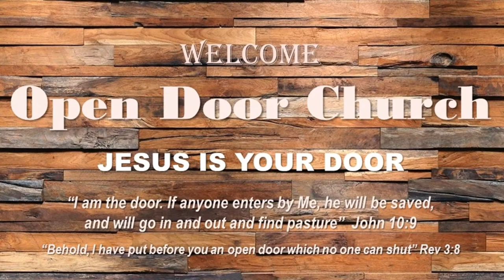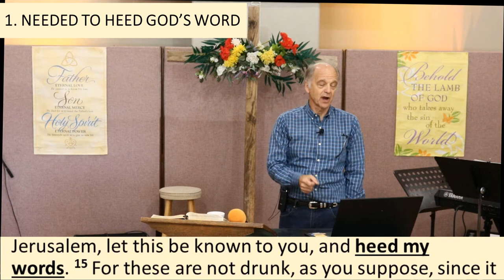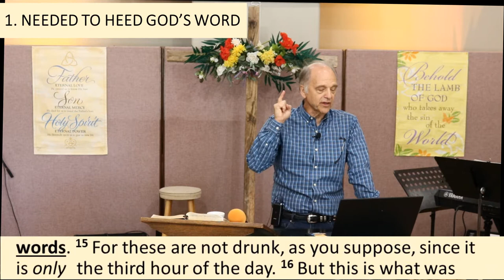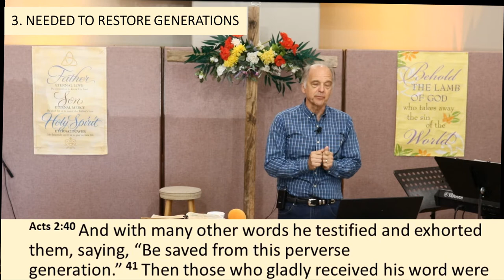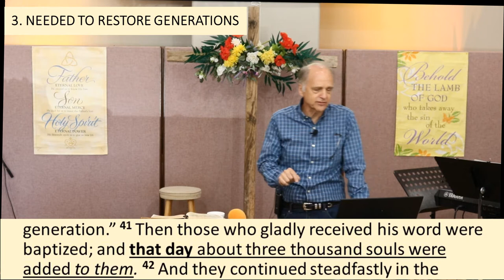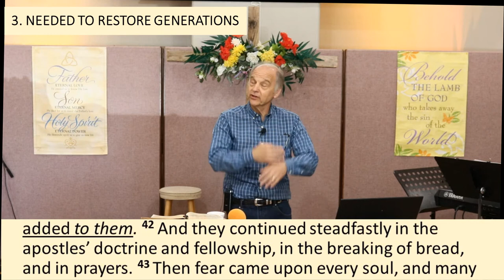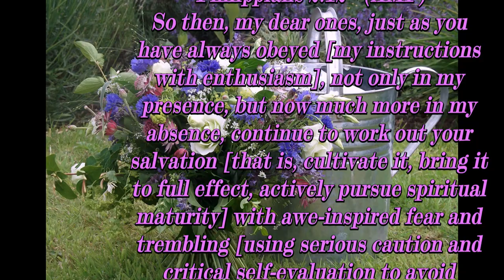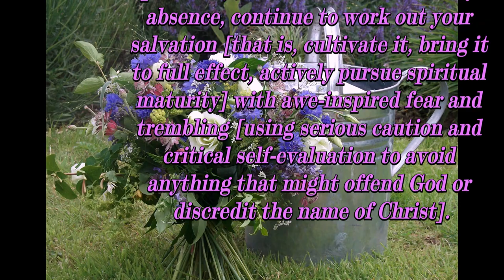2022 06 12 Ed Sisti Is The Holy Spirit An Asset Or A Liability To The Church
IS THE HOLY SPIRIT AN ASSET OR A LIABILITY TO THE CHURCH?
THE NEGLECT OF THE HOLY SPIRIT AND WHY HE IS NEEDED
(Heb. 2:1-4; 1 Cor. 12:3)

1. NEEDED TO HEED GOD’S WORD (Acts 2:14-16)
2. NEEDED FOR THE LAST DAYS TO PASS (Acts 2:17-18)
3. NEEDED TO RESTORE GENERATIONS (Acts 2:40-43)
4. NEEDED FOR THE RESTORING THE FEAR OF THE LORD (Acts 2:43-47; Pro. 8:13-17)